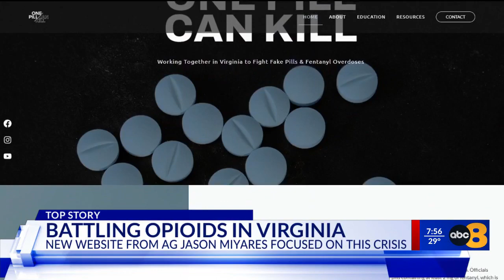AG Miyares Fighting Virginia's Opioid Epidemic: Do you trust your eyes with your life?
Attorney General Jason Miyares launched his One Pill Can Kill initiative's website resources, OnePillCanKillVA.org
7 out of every 10 pills seized contain a lethal dose of fentanyl. By educating Virginians with accessible resources and about preventative practices, we can fight back against this massive threat. One small act might just save a life.